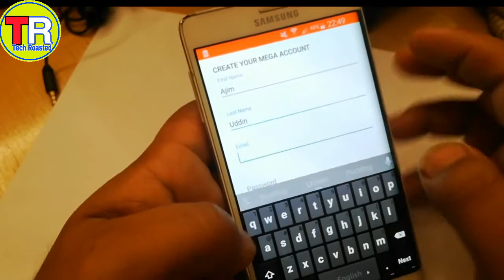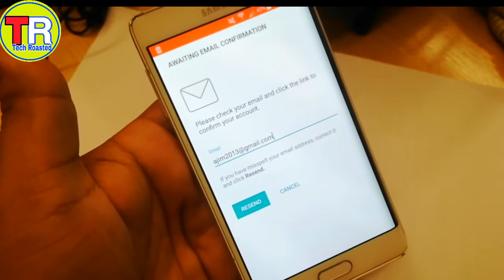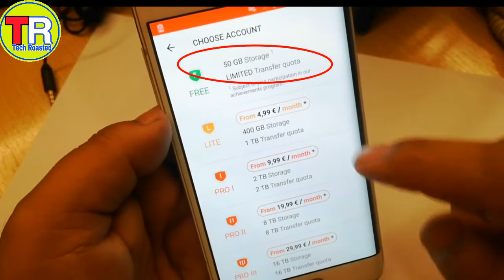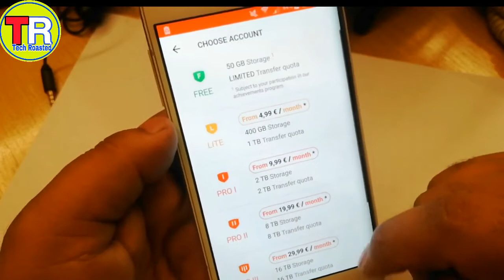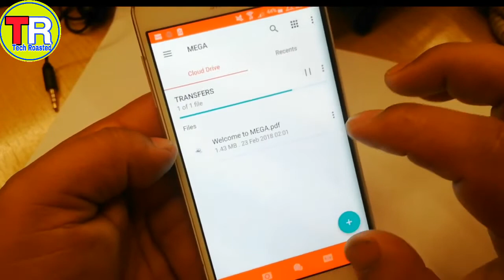How to Use Mega App in bangla | best free cloud storage 2020 |কিভাবে ইউস করবেন | Full Guide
How to Use Mega App in Hindi | best free cloud storage 2020 | | Full Guide

Mega is a cloud storage and file hosting service offered by Mega Limited, an Auckland-based company. The service is offered primarily through web-based apps. Mega mobile apps are also available for Windows Phone, Android and iOS. Mega is known for its large 50 GB storage allocation for free accounts.